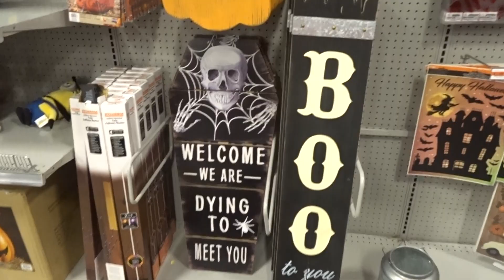🎃2023 Halloween Display at Fleet Farm® DeForest Store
2023 Halloween Display at Fleet Farm® at their DeForest, Wisconsin, USA, Store